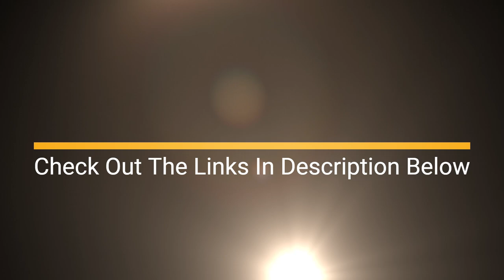🔴💎One in a Million (功夫 - 万中無一) | Best Entertainement💎 Kung Fu Hustle - HD “REMASTERED”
🔴 Best Entertainement | Kung Fu Hustle - 💎One in a Million (功夫 - 万中無一) HD “REMASTERED” | (English/ Chinese Subtitles)
🔴💎Discover How a Maverick Martial Arts Champion
    Cracked The SAME "Super Human Code”
🔴💎The World’s Most Experienced Tactical Trainer Reveals
The #1 Move To Survive & Defend Yourself In Any Situation ➡️➡️➡️➡️➡️